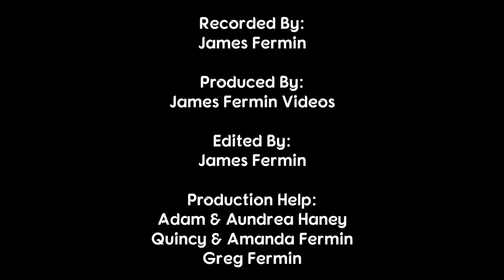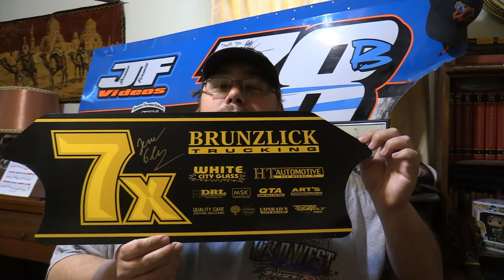JFV Channel Update #7, Schedule Talk & Yet Another Unboxing, 12/23/21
December 23, 2021. Wichita, Kansas.

Location: 1201 10th St. Great Bend, KS

Camera
Canon XA-30

I am an amateur and not paid by anyone mentioned in this video or in the description, with the exception of AKE Safety Equipment, A One Automotive, and M&T Automotive. This video is for entertainment and educational purposes.